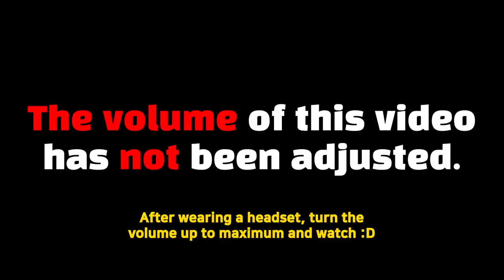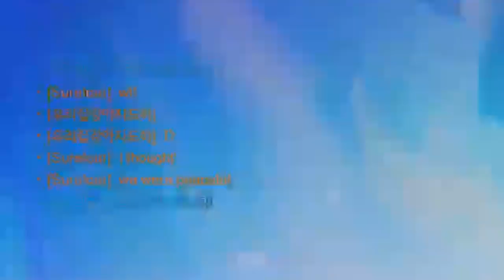SP9RK1E RAGE MONTAGE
Everyone in this video has been licensed to use the clip!

Send your best moments!!!

►Source

send your opinion!!!

I am sorry for my poor English ability.